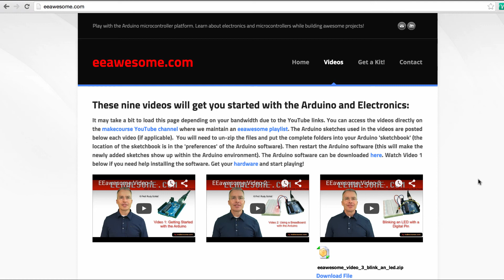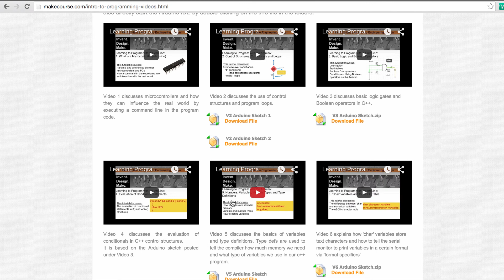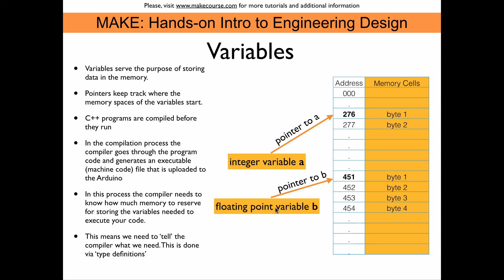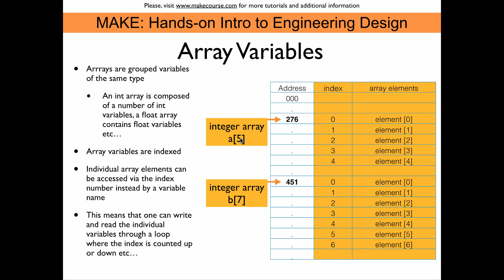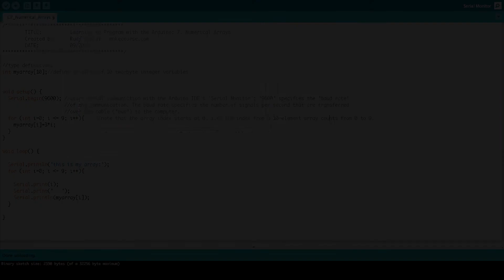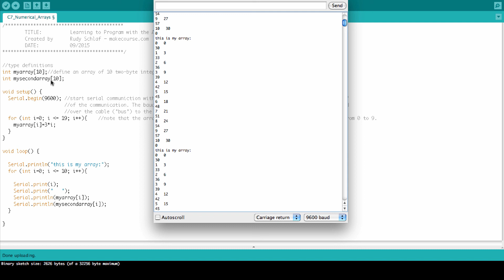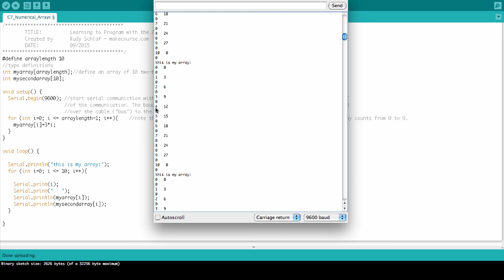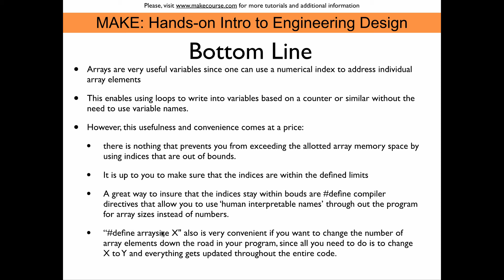Learning Programming with the Arduino Video 7: Numerical Arrays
This is part 7 of a series of videos that introduce C++ programming using the Arduino. It discusses the use of numerical arrays in C++ Arduino sketches. The tutorial demonstrates the usefulness of indexable variables, and also discusses the pitfalls that can arise from out-of-bounds indices when accessing array elements via loops and for statements.

The Makecourse is taught at the Electrical Engineering Department at the University of South Florida. for more in-depth videos about building projects with the Arduino and 3D printed parts. for videos that get you started with the Arduino.